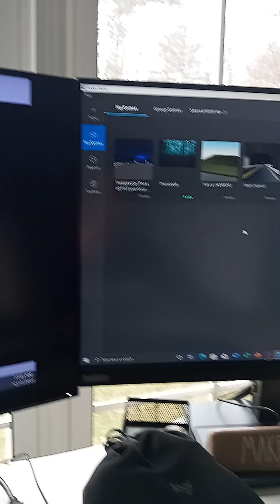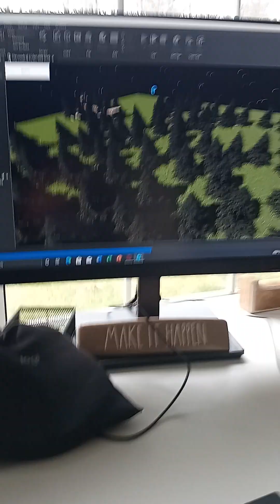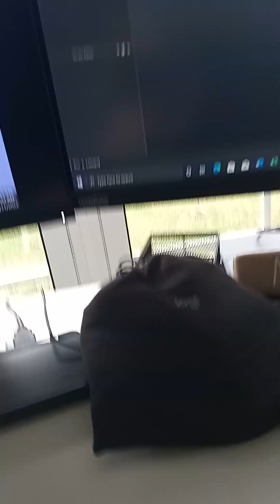Hey I would like to tell you guys something nothing happened to anyone